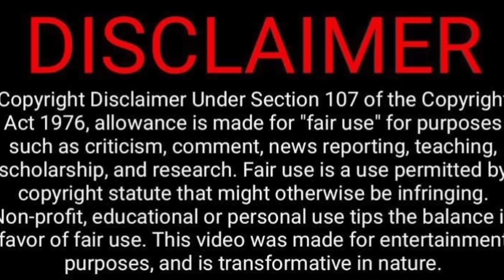Whistle Podu Lyrical Song Reaction | The Greatest Of All Time | Thalapathy Vijay | VP | Yuvan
Whistle Podu Lyrical Song Reaction | The Greatest Of All Time | Thalapathy Vijay | VP | Yuvan | Tamil Couple Reaction